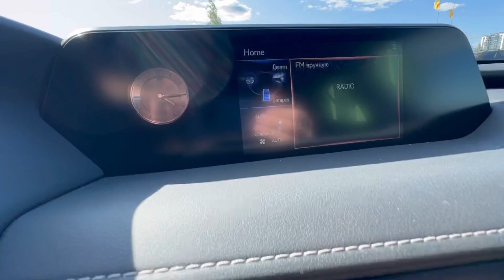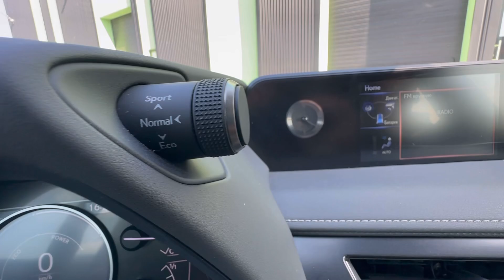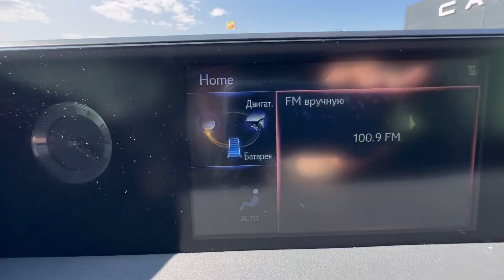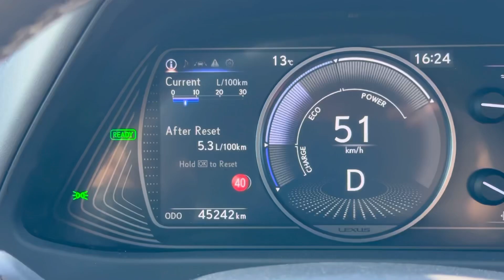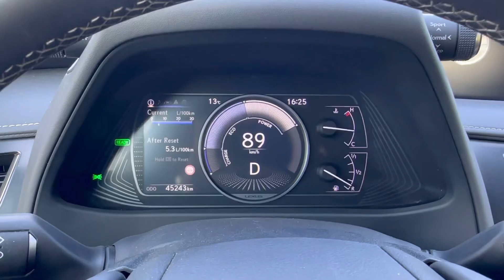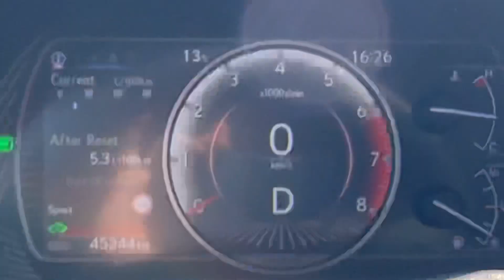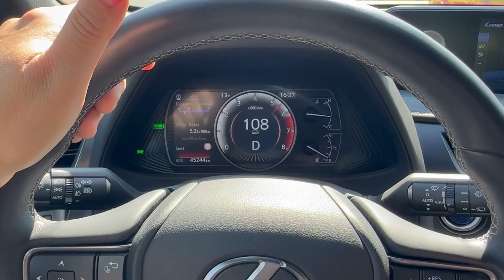Lexus UX 250h. Гибридный компакт кроссовер. Псков.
2020г.в., 45т.км., 2600т.р.